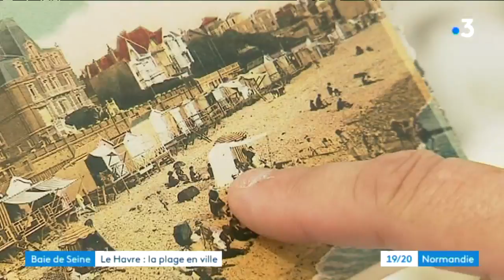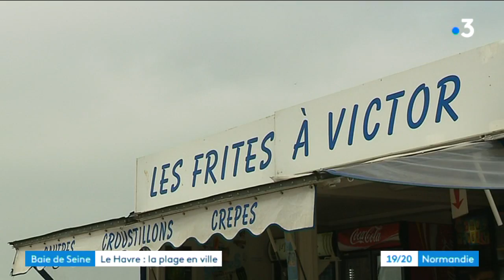Le Havre, une plage en coeur ville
C’est une chose rare et précieuse, une plage en plein cœur de la ville. Les havrais ont cette chance, pouvoir profiter des bienfaits de la mer à deux pas de chez eux et de leur lieu de travail.